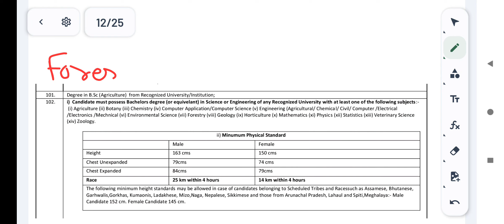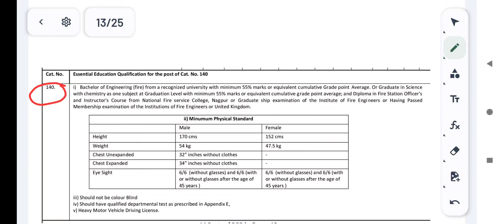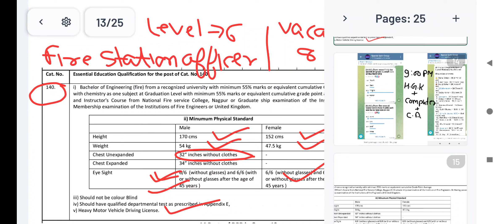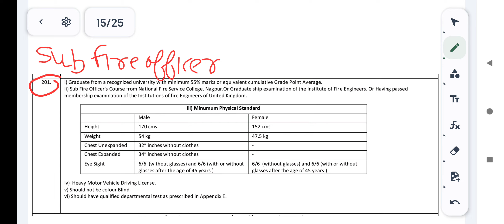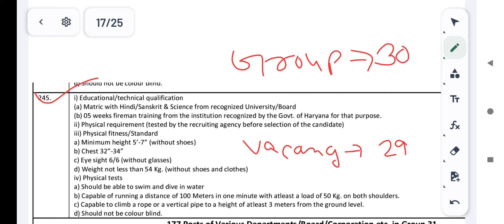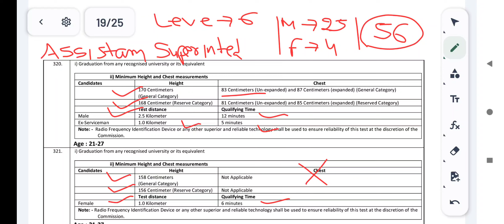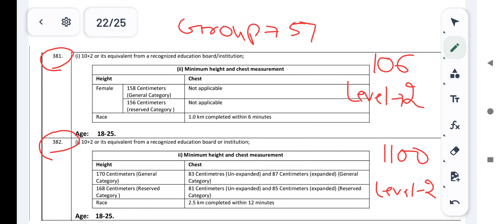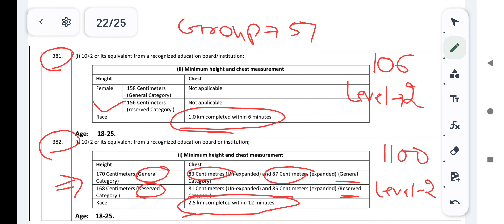Haryana CET Mains के सारे Group जिनका Physical पहले होगा ॥ किस ग्रुप में कितनी Vacancy !!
hssc cet group d form apply Link

hssc cet group d exam

hssc cet group d apply

hssc cet group d new Vacancy